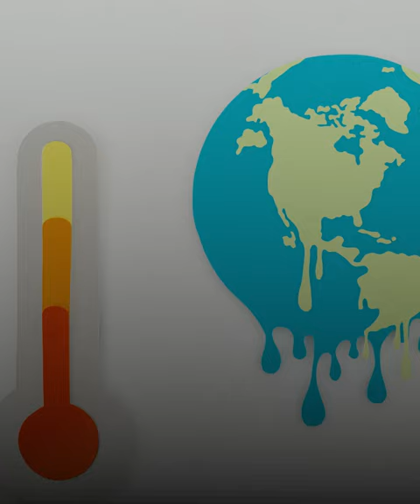شبح السحابة السوداء يخيم من جديد.. «البيئة» تحذر من تلوث الهواء في الخريف المقبل بسبب «ساعات السكون»